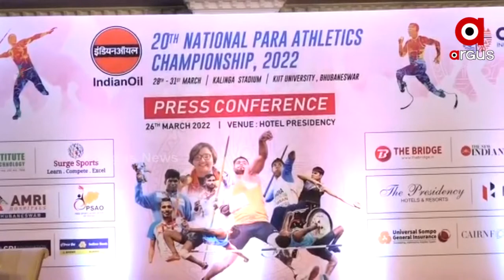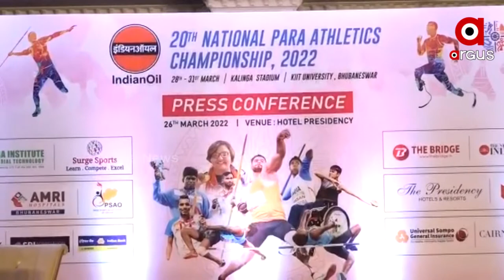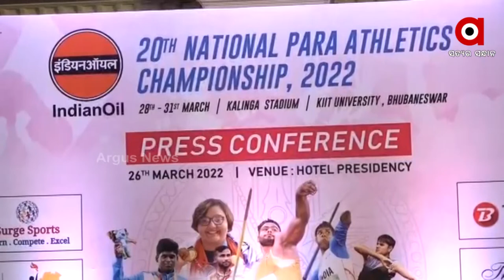20 ତମ ଜାତୀୟ ପାରା ଆଥେଲେଟିକ ଚାମ୍ପିୟାନସିପ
ଭୁବନେଶ୍ୱର ରେ ଅନୁଷ୍ଠିତ ହେବାକୁ ଯାଉଛି 20 ତମ ଜାତୀୟ ପାରା ଆଥେଲେଟିକ ଚାମ୍ପିୟାନସିପ। ମାର୍ଚ୍ଚ 28 ତାରିଖରୁ ମାର୍ଚ୍ଚ 31 ତାରିଖ ଯାଏ ଏହା ଭୁବନେଶ୍ୱର ର କଳିଙ୍ଗ ଷ୍ଟାଡିଅମ ଏବଂ କିଟ ବିଶ୍ଵବିଦ୍ୟାଳୟ ଗ୍ରାଉଣ୍ଡରେ ଖେଳାଯିବ